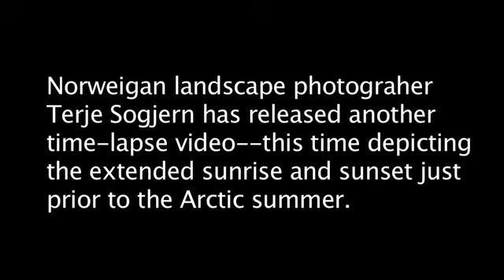A Ten-Hour Sunset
Norwegian landscape photographer Terje Sogjern has released unique footage of the extended sunrises and sunsets that occur just prior to the arctic summer. He explains how he captured the images. Originally published June 8, 2011.